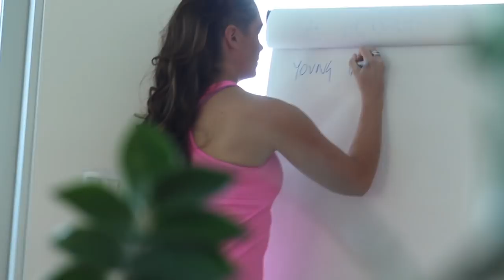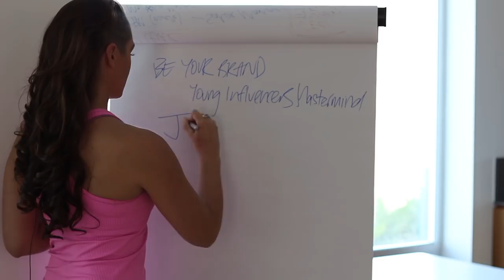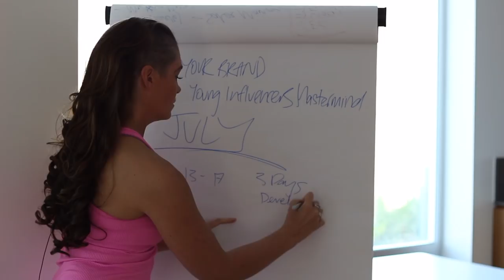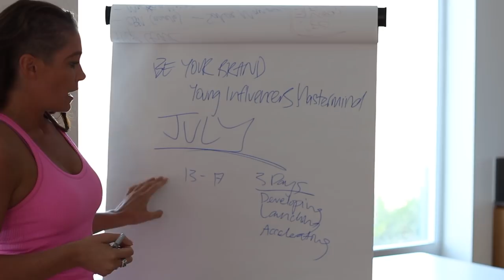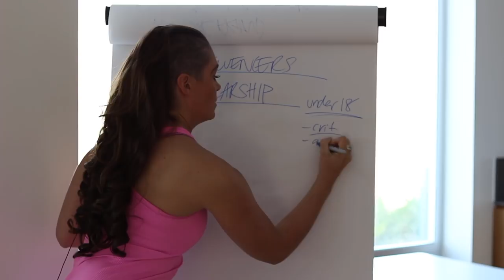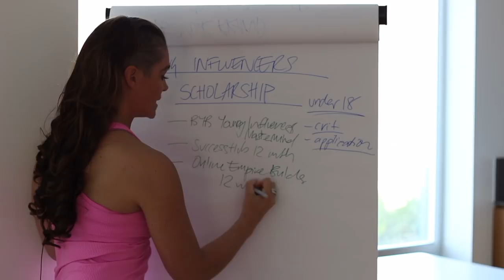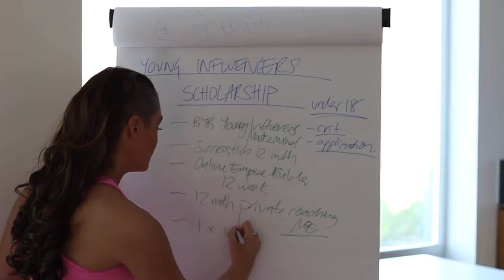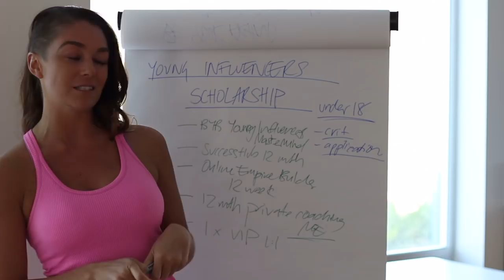How To Get The Millionaire Mindset | Regan Hillyer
Please enjoy this intimate masterclass on 'the millionaire mindset' from world famous life coach and successful entrepreneur Regan Hillyer. We hope you enjoy it!

Hey there, I’m Regan Hillyer, Serial Entrepreneur, Philanthropist and Mindset Coach and I’m here to help you become the best version of yourself and to build the life you’ve always dreamed of.

I set up this YouTube channel because I have a passion for helping people like you to achieve your goals of personal growth, spiritual growth and business growth.

Whether it’s working to create a growth mindset, reduce stress with some meditation or improve your physical wellbeing with some holistic health tips, you’re in the right place.

My mission is to help you change your life and together we can change the world.